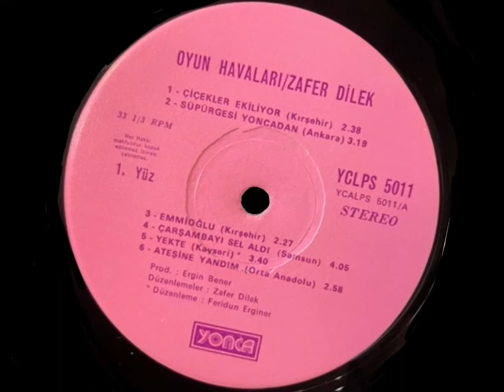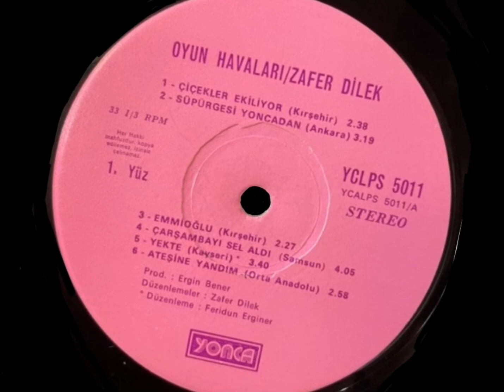Zafer Dilek...Yekte (Long Play)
Albüm : Oyun Havaları
Prodüktör : Ergin Bener
Aranje ve Düzenlemeler : Feridun Erginer - Zafer Dilek
Yapım Yılı : 1976
Firma : Yonca Plak YCL PS - 5011 Long Play